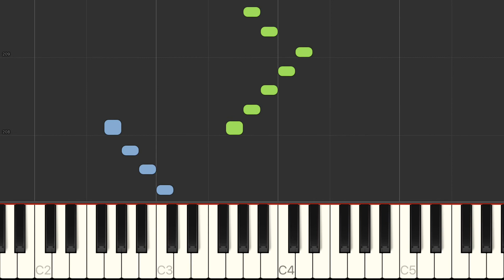Gurlitt - Opus 82 #27 - tutorial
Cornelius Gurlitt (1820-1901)